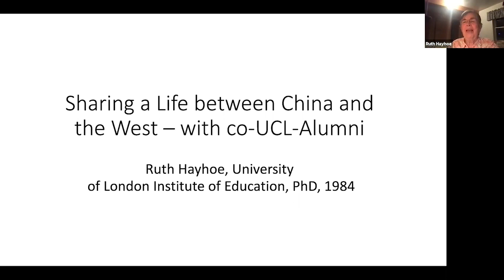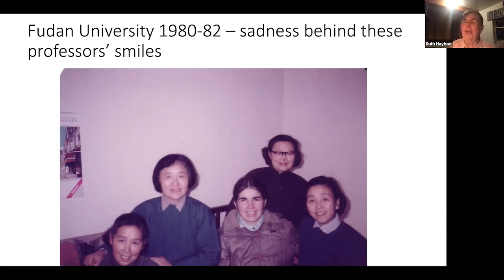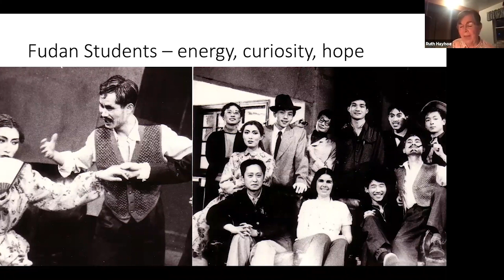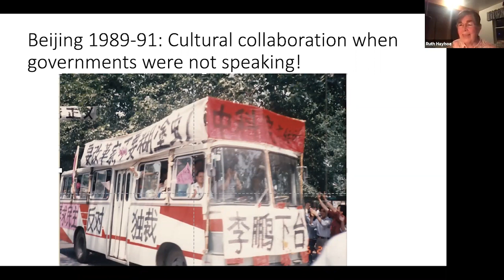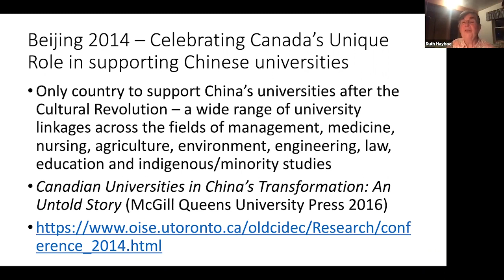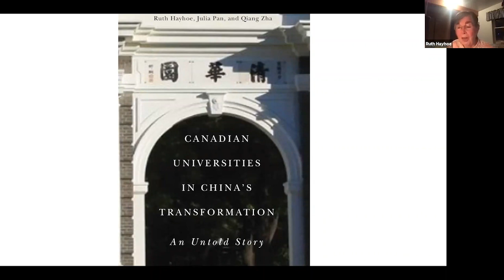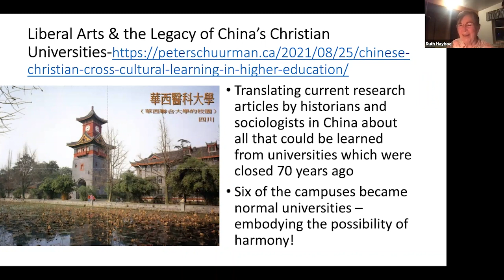UCL Connect Canada: Prof Ruth Hayhoe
UCL Institute of Education Honorary Fellow and alumna, Prof Ruth Hayhoe (PhD Comparative Education 1984, MA Comparative Education 1979) joined the UCL Toronto Alumni Group for an online networking event.

After growing up in Toronto, Ruth started her career as a teacher in Hong Kong, completed a PhD at UCL including two years’ teaching in Shanghai just after the end of the Cultural Revolution, and was then recruited to various roles in Beijing and Hong Kong. Ruth is currently a professor at the Ontario Institute for Studies in Education (OISE), University of Toronto

Ruth said, “I think my love of Chinese language and culture was the thread that held everything together over the years, also an openness to opportunities that I had never imagined.”